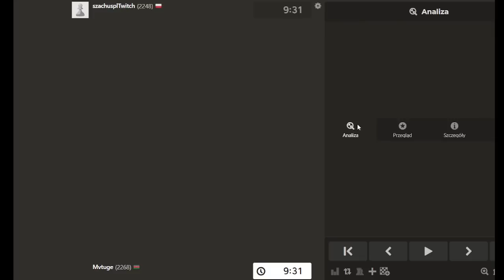Śpiewać każdy może... | Speedrun 3.0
Kurs Szachowy Ekspert - można dołączyć tylko do 28 czerwca do godz.: 22:00

Wsparcie kanału:
Dziękuję :)